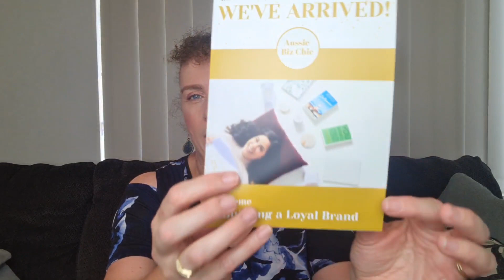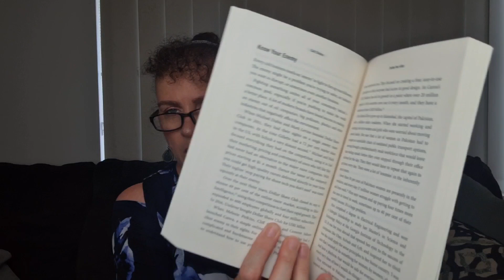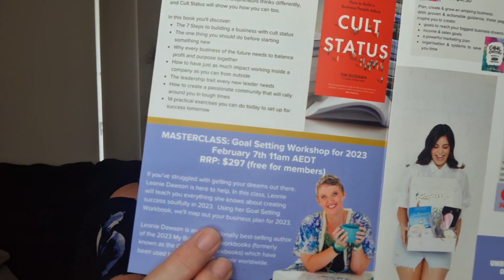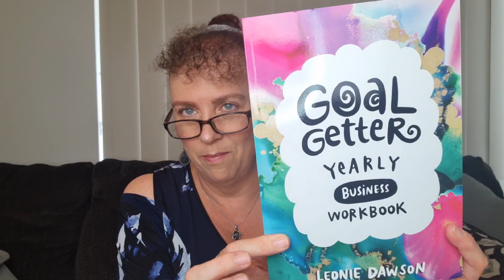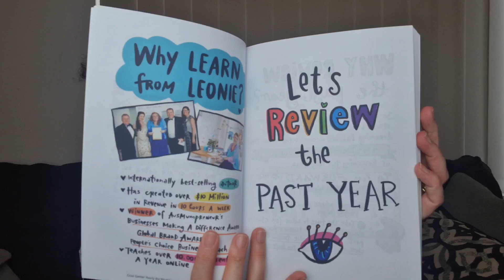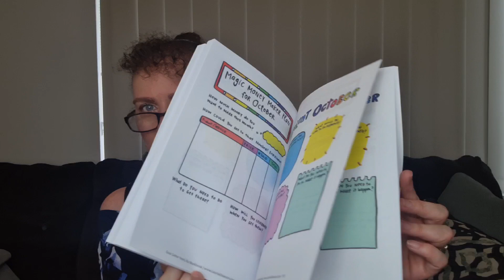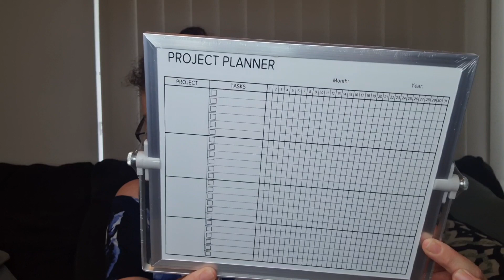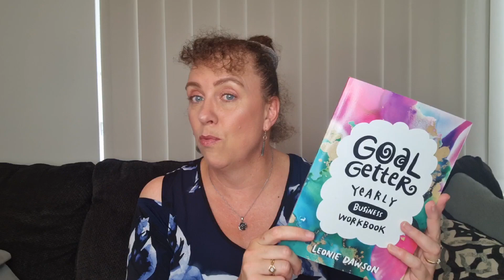Aussie Biz Chic Unboxing - January 2023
Hi! I'm Ali and I love Aussie Subscription Boxes and supporting Australian businesses

Aussie Biz Chic is a monthly box for female entrepreneurs, providing the tools and resources to grow your business. It includes a business or personal development book, stationery & lifestyle items and a masterclass and access to the community hub.

See more about Goodness Me Box here and receive a $10 credit off your first purchase:

Flavourista is an Australian company that is Certified Gluten Free and is also nut free!

Blissful Boxes is an Australian company and subscription box that supports other small Australian businesses. You can see all boxes and specials here and save $5 on your first subscription:

Foodies Collective is the ultimate foodie subscription box. Each season you get to unbox & discover the best Australian made gourmet foods, elevating your pantry & everyday cooking! Check them out here:

Flora & Fauna have a vast range of Vegan & Eco Friendly Products. I share the seasonal beauty subscription box, however they have many more products available in their Store. Check them out here:

This is my one and only Advent Calendar for the year!
I found this amazing Aussie company that not only makes a range of their own products, they also support other Australian businesses.
Win win!

This is the last BS Box until they are planning a seasonal box for Christmas, although the website just says they are taking a break and they'll be back in time for Christmas.
I contacted them in September 2021 regarding my missing box from August 2021 and they only replied in August 2022 to say they were having a break, with no reference to my original email. even though they used the 'reply' option and it included my original email. I have checked my Playlists as this shows all my unboxings and it appears I also missed the July 2022 box. I am not expecting a reply to my email and will not be renewing this box. even IF they do return.
A few days before Christmas. I checked again and the website still says the same. No Christmas Box. surprise, surprise. and their socials haven't been active since October 2022.

Easy Come Easy Grow is a monthly delivery of seeds for you to grow at home:
(I have cancelled this one for now and may bring it back later on)

Go For Zero is an amazing Australia company stocking toxin free products from only Australian brands.

Snail Mail:
Aussie Ali
Esperance WA 6450
Australia